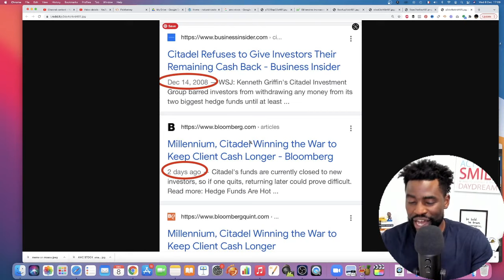AMC Stock - Is This A Coincidence Or A Signal?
AMC stock is  still rebounding from last week massive sell off on this trading session with some solid gains closing around 4.5% following a strong market recovery as investors shake off the omicron variant effect.

A veteran credit analyst has encouraged holding meme stocks GameStop and AMC Entertainment ahead of what he expects will be a “financial meltdown” caused – in part – by the demise of Chinese property giant Evergrande.

Dr Marco Metzler, an advisory board member at German Market Screen Agency, warned in a LinkedIn post that markets are “extremely overvalued” and a crash will happen “very soon.”

“(This is the) last opportunity to hedge against the crash and even benefit from it,” Metzler said.

“Now is the last opportunity to sell shares and bonds as well as most of crypto currencies. (sic)”

Metzler went on to say there are only two stocks he would hold at this time: AMC Entertainment Holdings (AMC) and GameStop (GME).

In this video I share with you why this news could mark a simple coincidence or a strong signal to what is to come for AMC Stock.